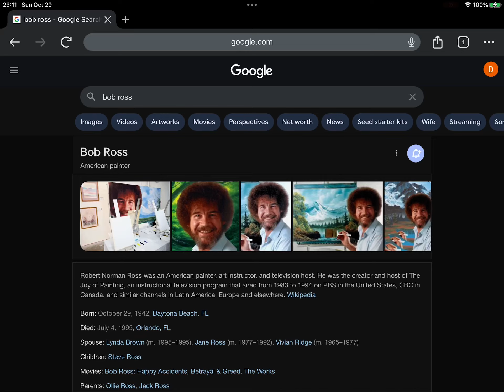Happy Heavenly Late 81st Birthday Bob Ross!